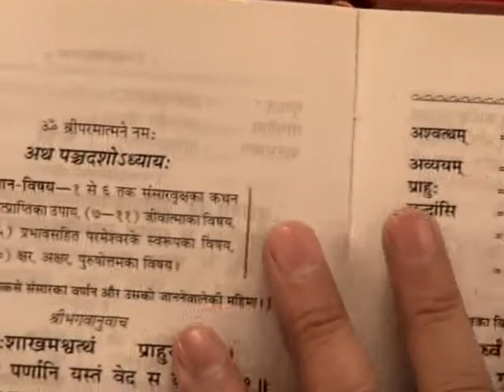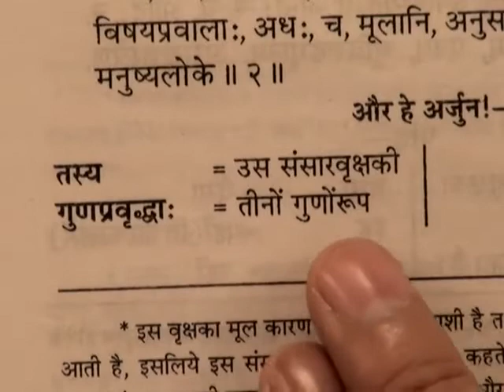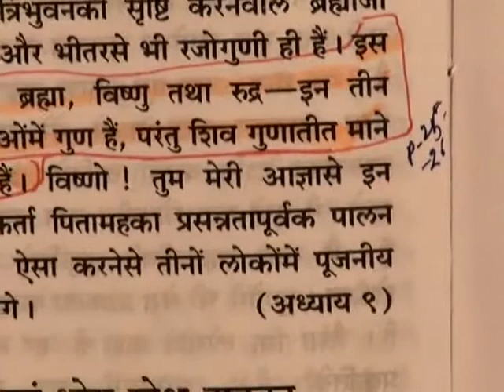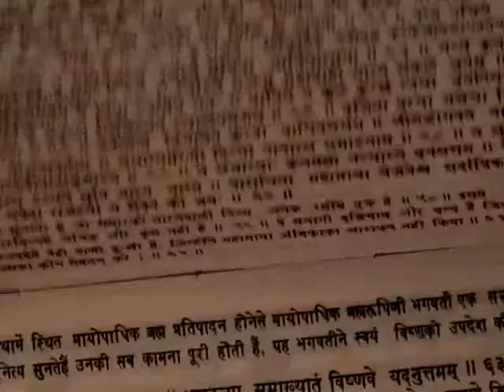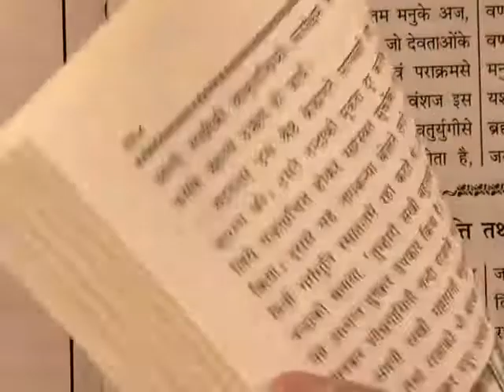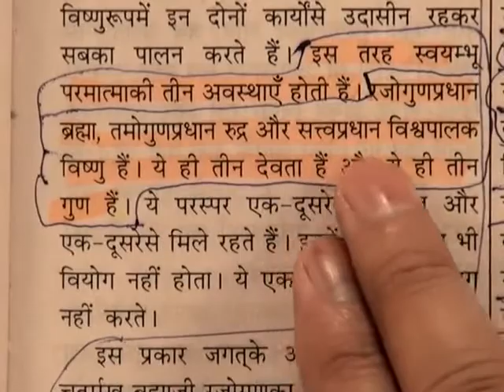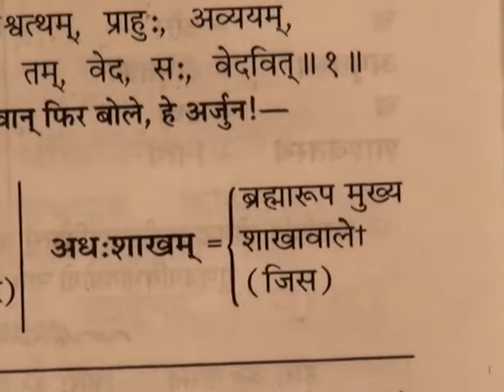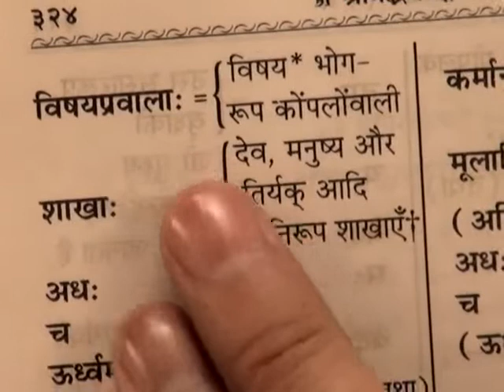Barwala Satsang Full(27 to 29 may 2011) Part29 of 39